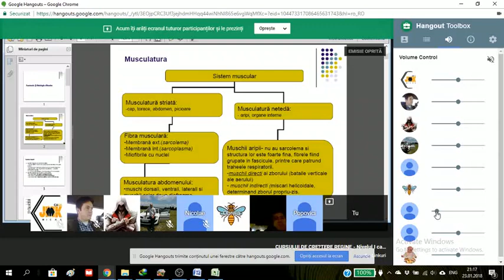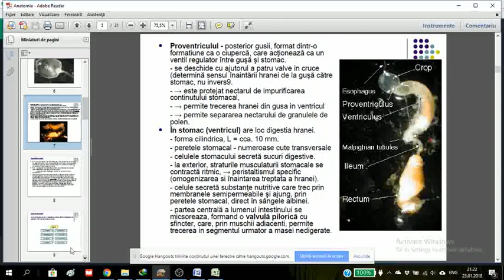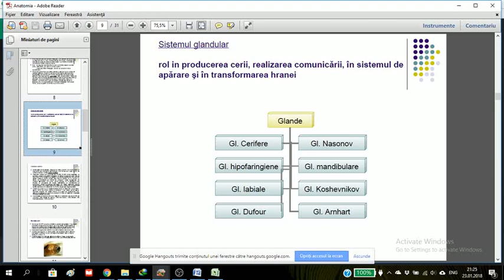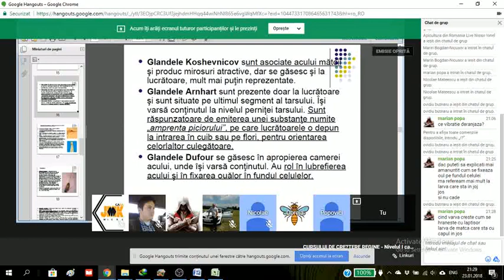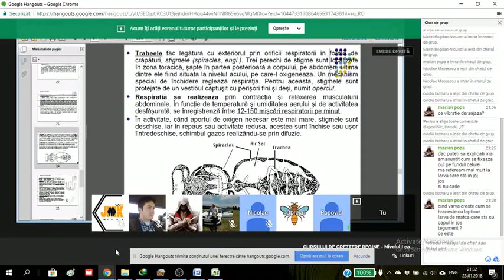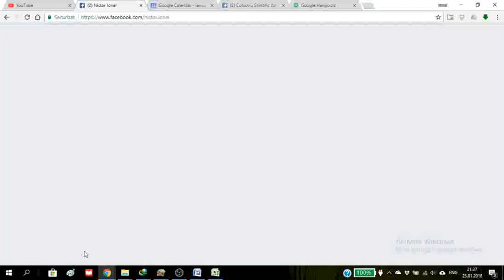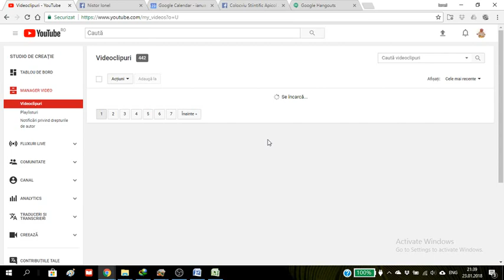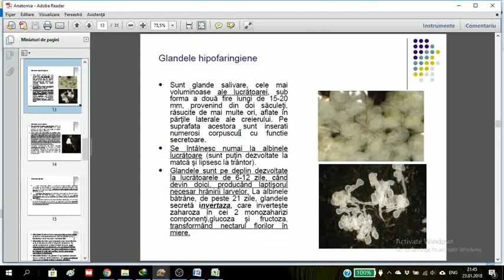Anatomia & fiziologia albinelor CCRH20180123 Curs2 04 apisines ionelnistor @ApisInesIonelNistor ​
Curs 2_4
Anatomia si fiziologia albinelor
Curs Cresterea Reginelor Hang 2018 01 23 Curs 2_4

Tema: Anatomia si fiziologia albinelor
Invitat: